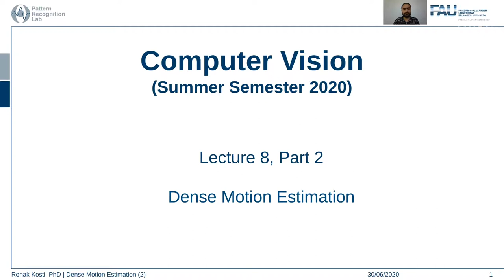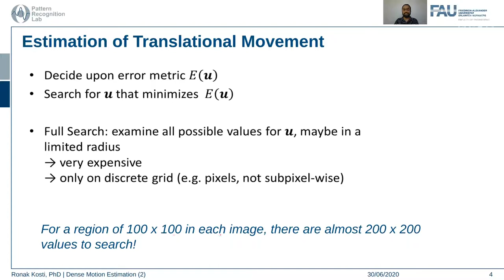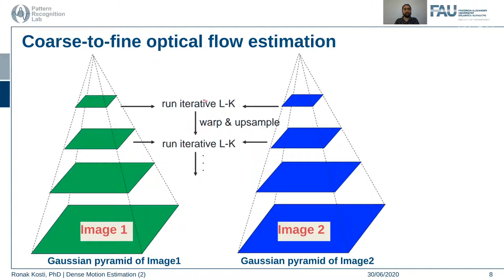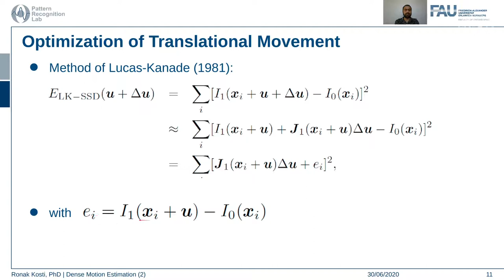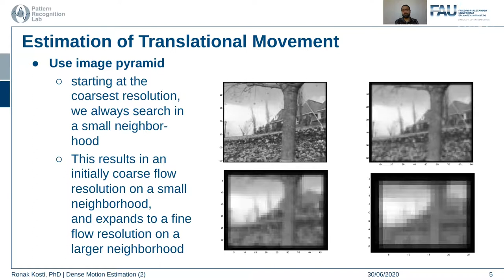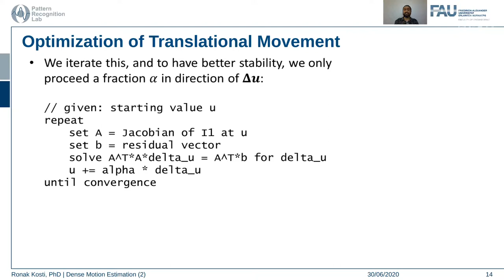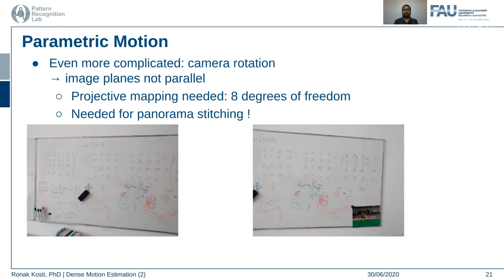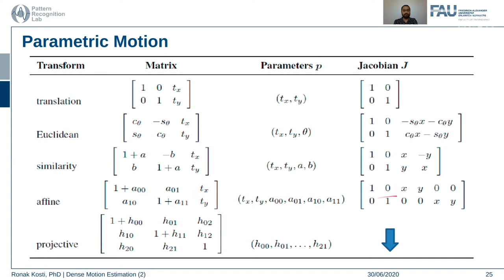Dense Motion Estimation (Lecture 8, Part 2)